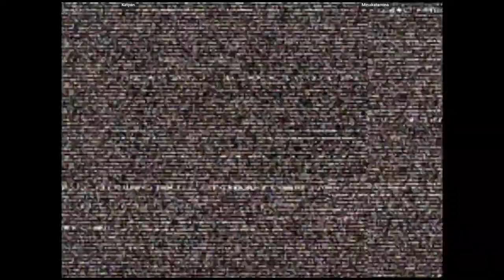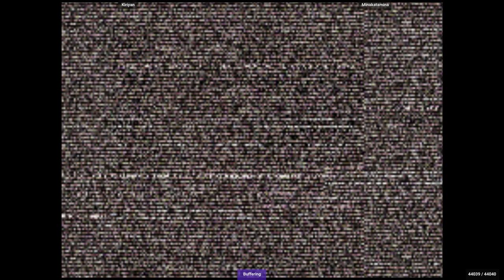CVS2 🕹 Kiriyan VS Minakatamina